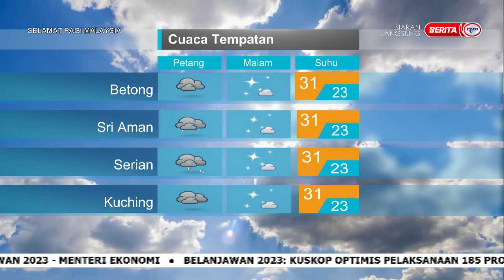5 FEBRUARI 2023 - SPM - MET MALAYSIA: LAPORAN CUACA